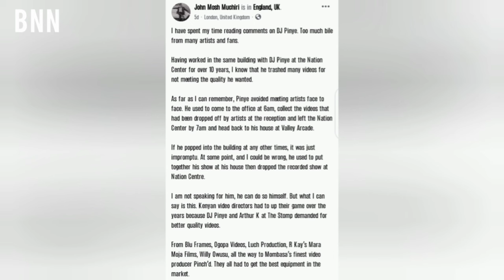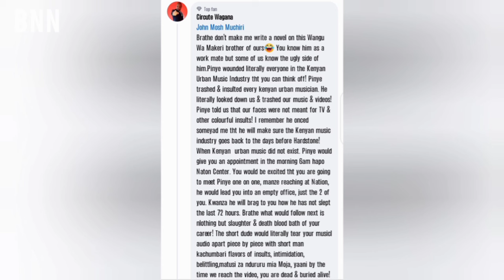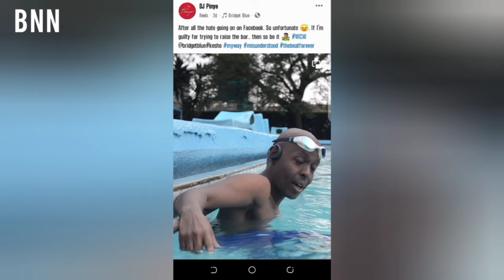DJ Pinye: Dream Killer? The Story Behind His Facebook Trending - BNN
DJ Pinye, a renowned DJ known for shaping the music industry through his contributions on popular TV shows like The Beat and artist management, finds himself in the spotlight once again. Loved and hated in equal measure, some artists have accused him of being a dream killer, alleging that he belittled artists as a gatekeeper in the past. His recent trending status on Facebook stems from a veteran artist calling him out. Watch the video for the full scoop on this controversial topic surrounding DJ Pinye's legacy.
DJPinye

Love,